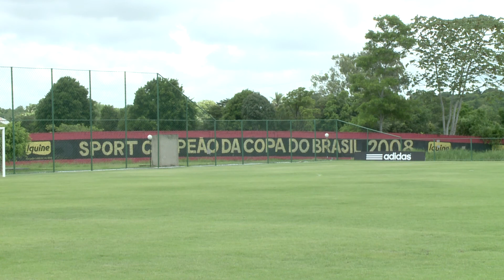Replay - Sport prioriza Sul-Americana e vai com misto para Goiás 06 04 16 TV Jornal/SBT